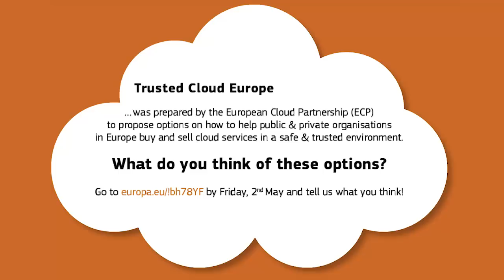Cloud Security - Neelie talks to President of Estonia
Neelie Kroes, Vice-President of the EU, talks to Toomas Hendrik Ilves, President of Estonia about digital public services.  Watch this video to find out what he said about how safe they are and how you can tell Neelie your own opinion too.
Neelie Kroes, Vice-President of the EU, talks to Toomas Hendrik Ilves, President of Estonia about cloud services and the Digital Single Market. Watch this video to find out what he said about how safe they are and how you can tell Neelie you own opinion too.

"Trusted Cloud Europe, What do you think?"
Produced by the European Cloud Partnership (ECP) steering Board, this report proposes options, for the European Commission, to help public & private organisations in Europe buy and sell cloud services in a safe and trusted environment.
What do you think of these options?"